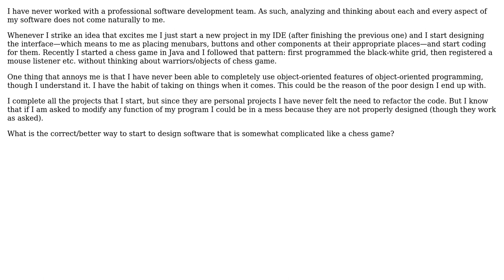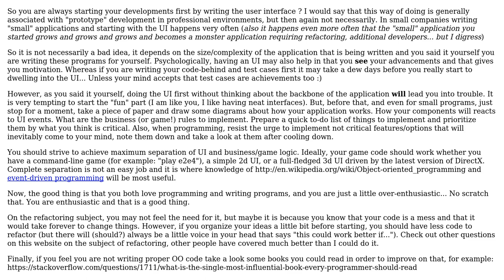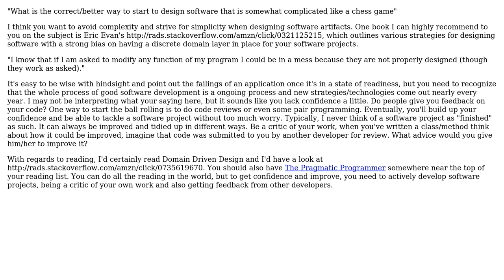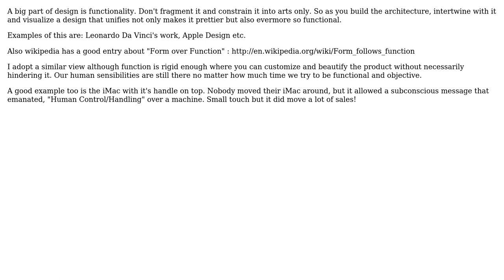Software Engineering: How much design to do first? (4 Solutions!!)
Software Engineering: How much design to do first?

With thanks & praise to God, and with thanks to the many people who have made this project possible! | Content (except music & images) licensed under CC BY-SA | Music | Images & others | With thanks to user Suhail Gupta user namar0x0309 user kevin cline user Jalayn user Desolate Planet and the Stack Exchange Network Trademarks are property of their respective owners. You are responsible for your own actions.